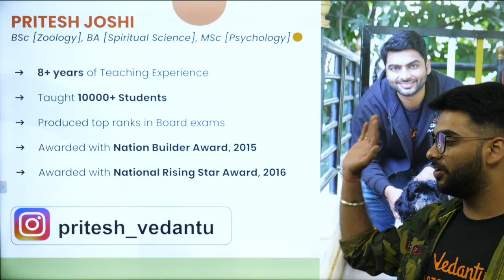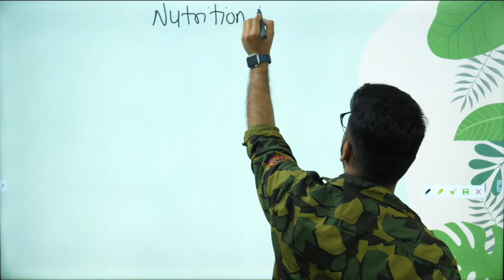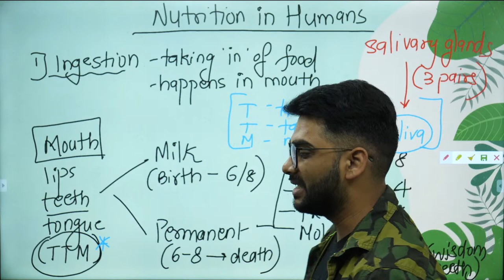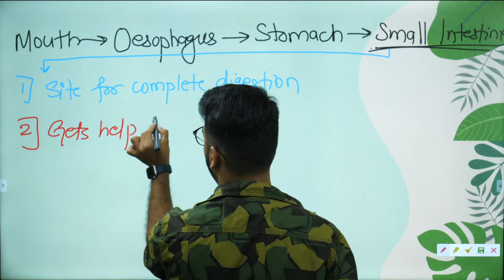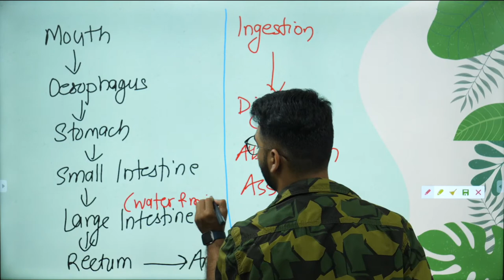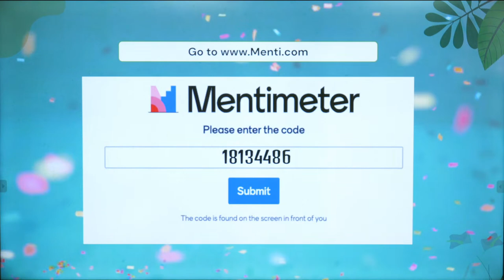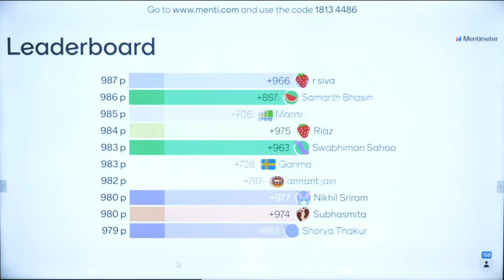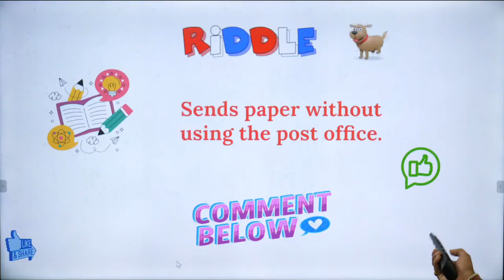Nutrition in Animals | NCERT Class 7 Science Ch 2 | One Shot Revision | CBSE Biology | Pritesh Sir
Pritesh Sir Breaks Down the whole chapter of Nutrition In Animals for class 7 through this live one-shot Revision session which not only includes menti live but also the Revision of the whole MCQ questions! Nutrition in Animals | NCERT Class 7 Science Ch 2 | One-Shot Revision | CBSE Biology | Pritesh Sir - The NCERT Solutions For Class 7 Science Ch 2. This Session Contains Questions, Answers, Images, Explanations Of The Complete Chapter 2 Of Science Taught In Class 7 By Pritesh Sir. A Completely Exam-oriented Live  Session For Class 7 Students!